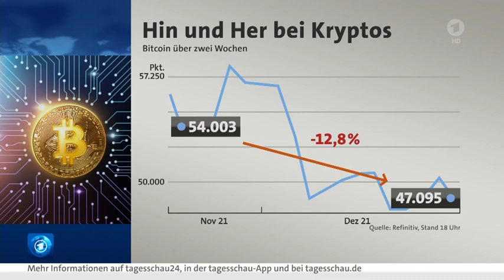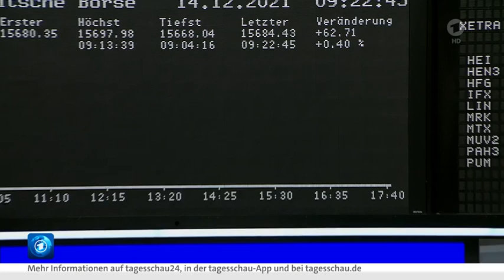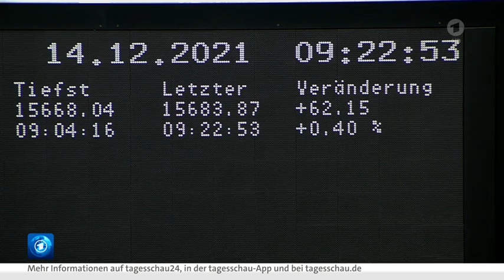Börse-Live: Der Überblick am Morgen, 14.12.2021 Krypto-Scene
Börse-Live: Der Überblick am Morgen, 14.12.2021
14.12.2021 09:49